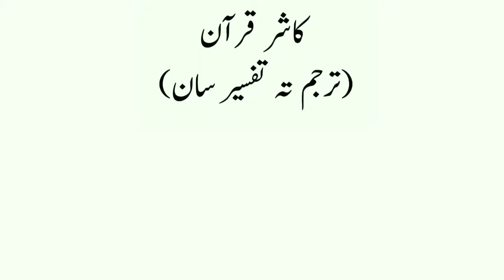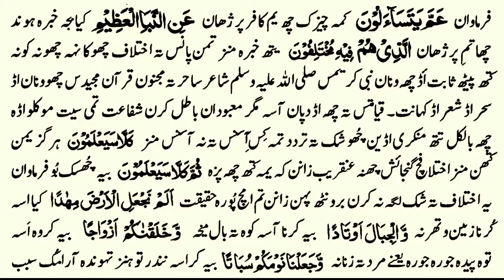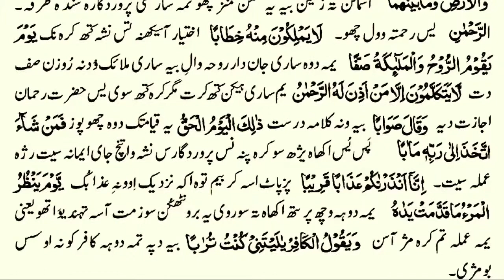078 Surat un Naba Kashmiri translated Quran with HD text تفسير سورة النبأ باللغة الكشميرية